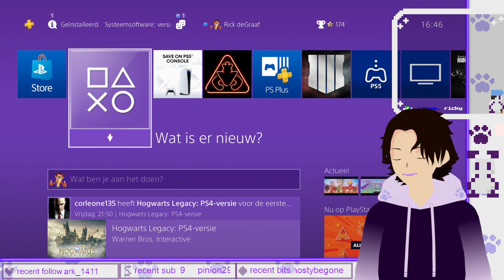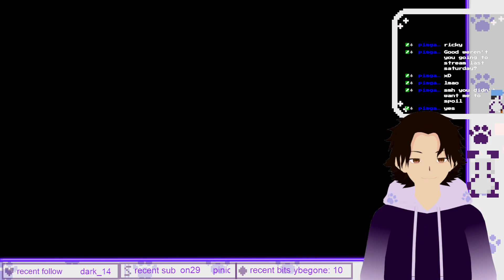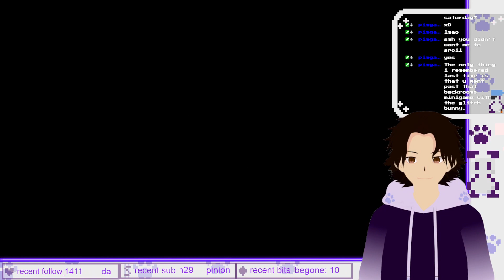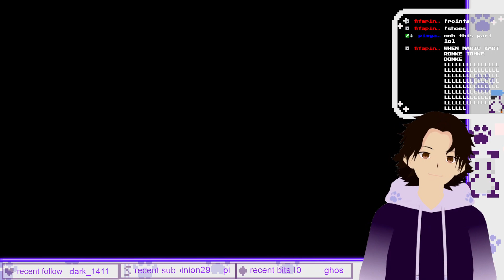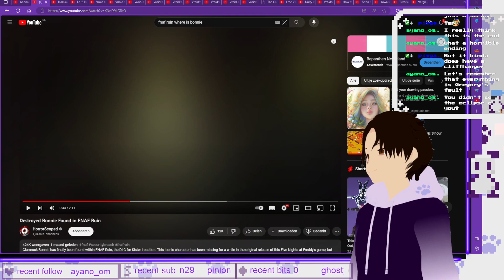fnaf security breach ruin part 4